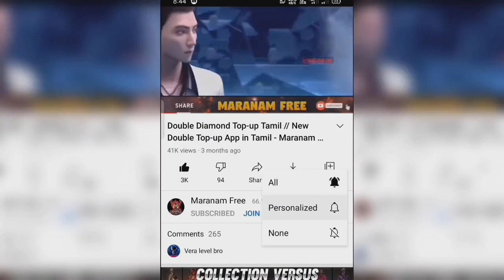அடுத்து Evo M1887 Gun Skin வருதா? 💥 Gift Store Discount Event 🔥 Maranam Free